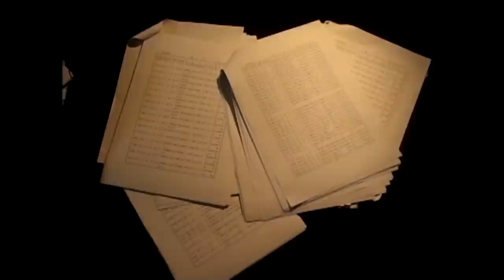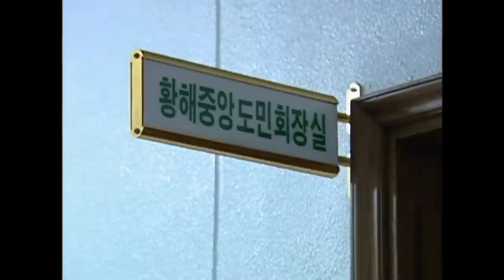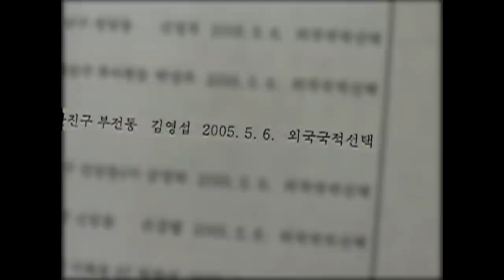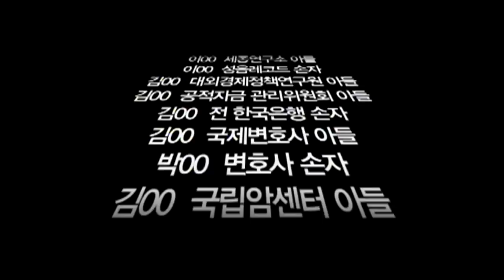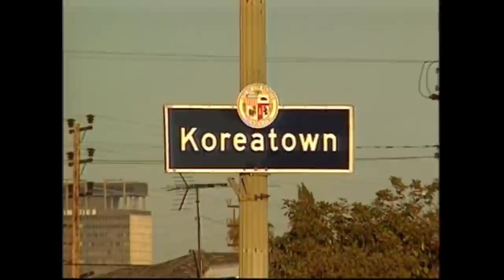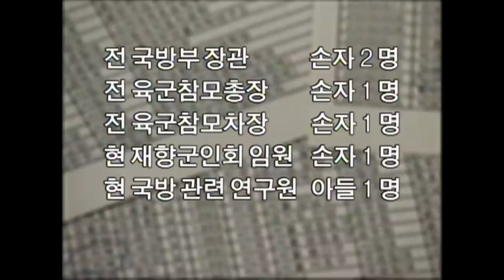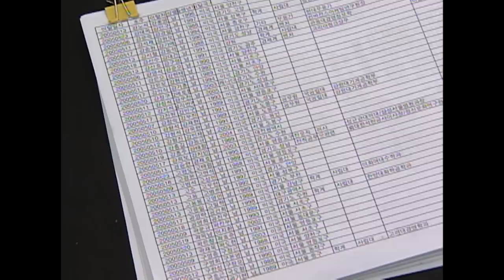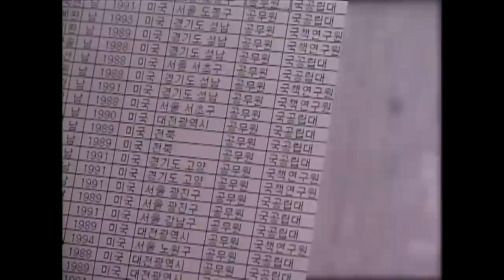[Full] 전격 추적 국적 포기 1678명_MBC 2005년 6월 14일 방송